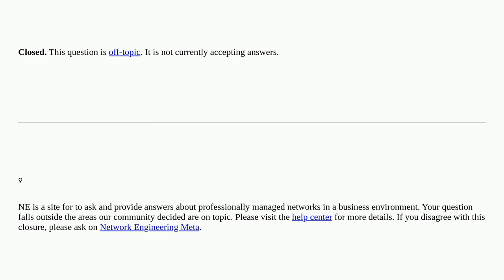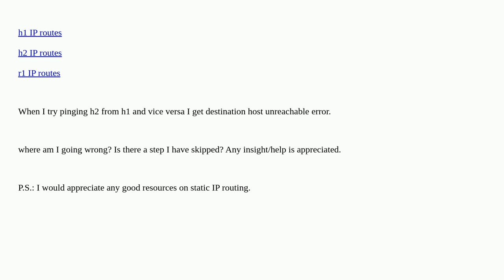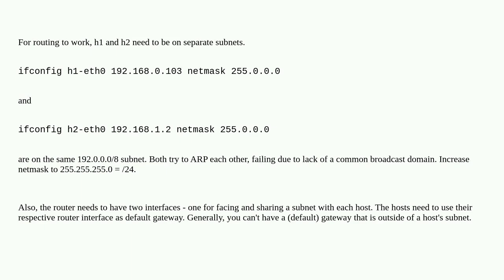Networkengineering: Mininet/Miniedit: Can't get the host machines connected via a router to ping ...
Mininet/Miniedit: Can't get the host machines connected via a router to ping each other closed

A special thanks goes out to the awesome community

  mininet routing networking sdn